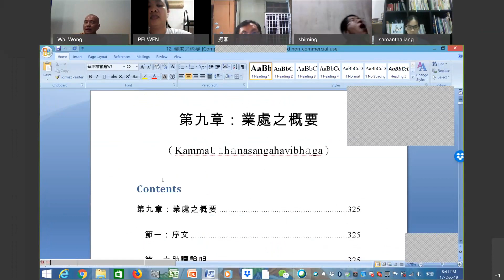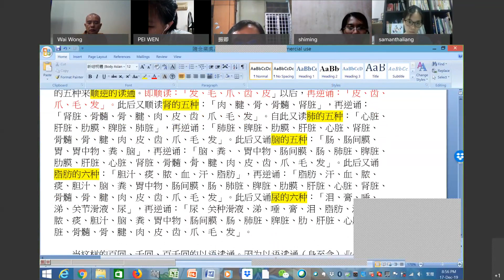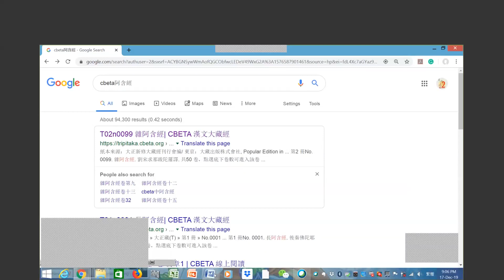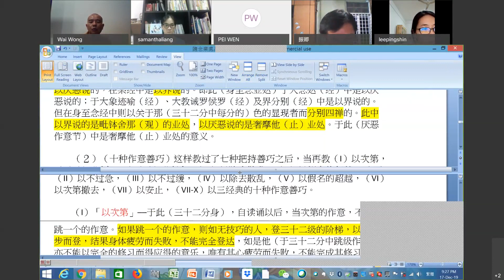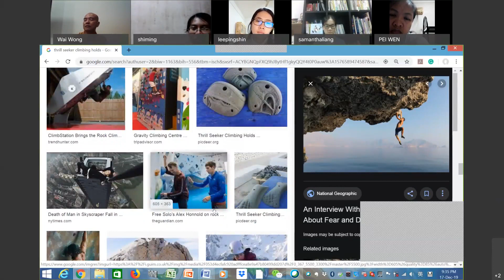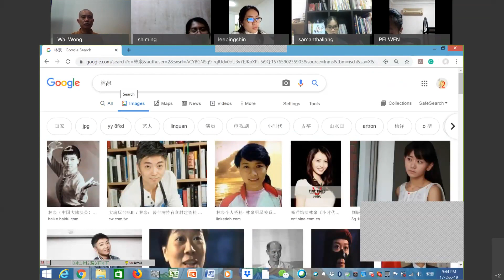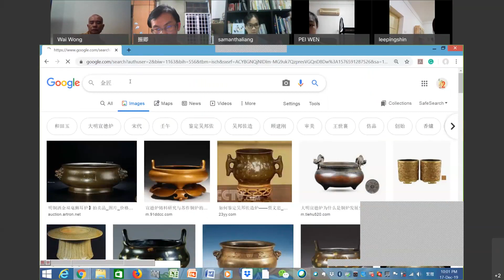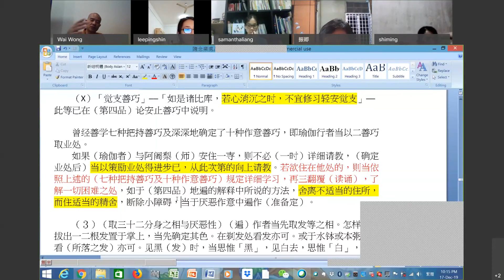止觀概要-20191217 -身至念